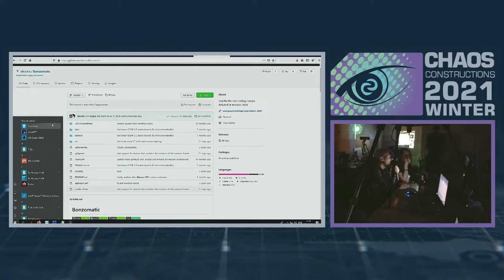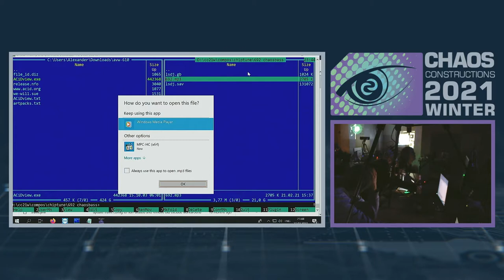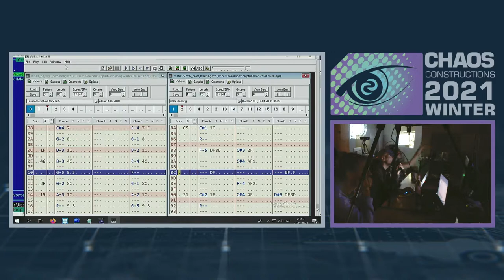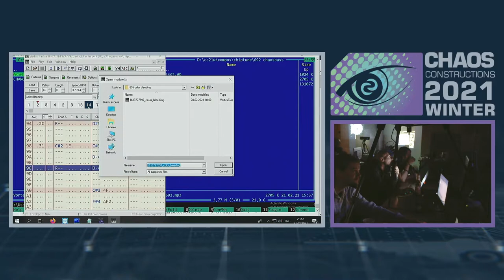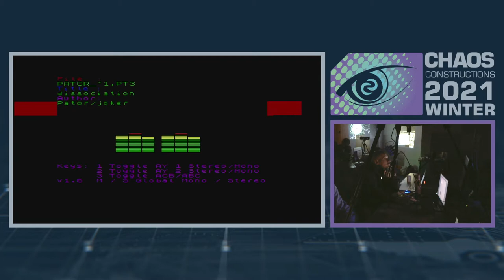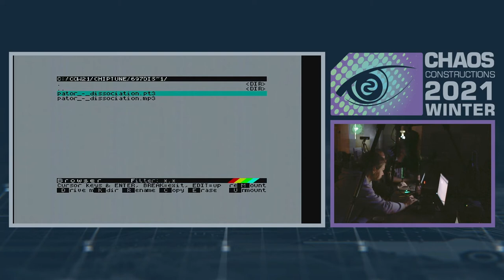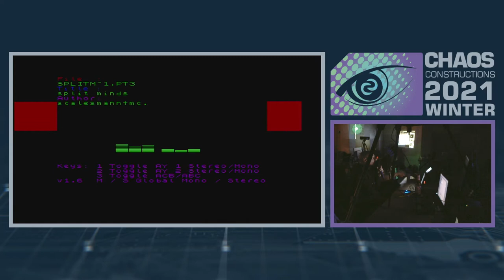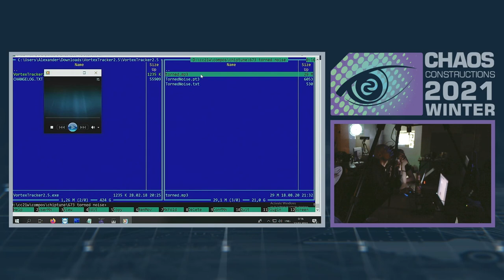CC2021winter - CHIPTUNE MUSIC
CHIPTUNE MUSIC